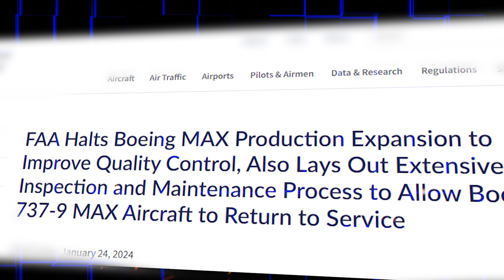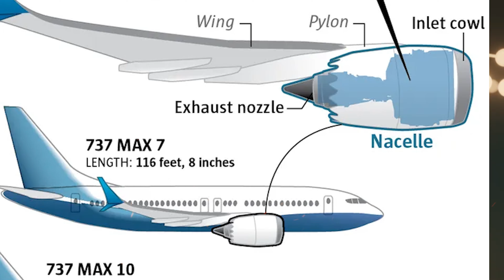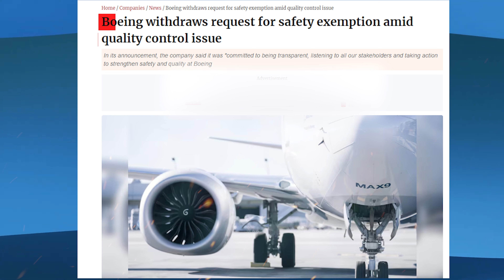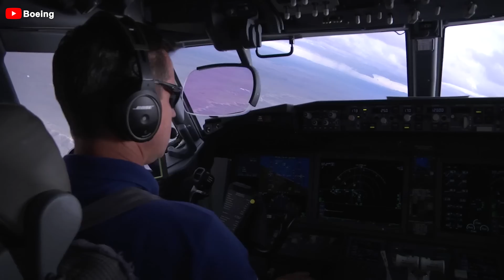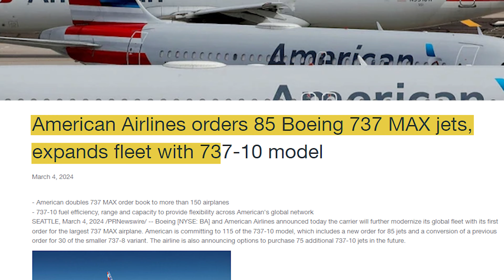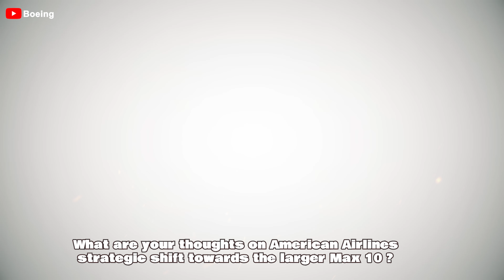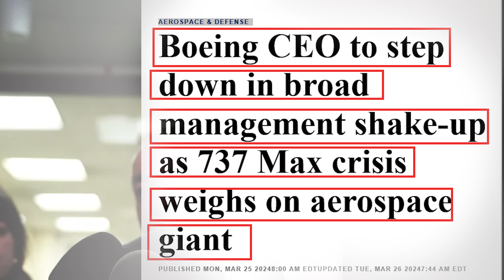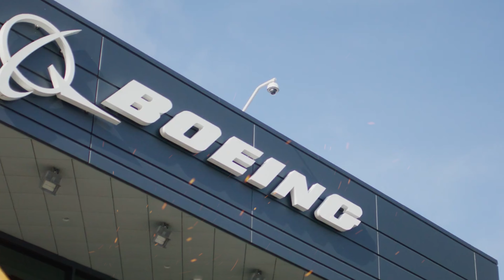Boeing Revealed NEW DESIGN Upgrade for 737MAX Shocked Everyone! Here's Why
Boeing has just ROCKED the aviation world when REVEALED a SUPERIOR NEW DESIGN UPGRADE for the 737 Max! This bold move PROMISES to tackle persistent issues and breathe new life into the 7 3 7 Max series.
So how exactly this new 737 Max design UPGRADED? Why is it such a BUZZ and will this CHANGE the AVIATION INDUSTRY? Let's find out in today's episode!
Boeing 737 Revival Plans
STEPHANIE POPE, who recently took on the role of leading Boeing's commercial airplane division, has provided DETAILED insights into the IMPROVEMENTS made in the production process of the 737 aircraft. These IMPROVEMENTS have notably ACCELERATED the PRODUCTION RATE of this model, which is PIVOTAL for Boeing. She highlighted that ADDRESSING the underlying issues fully is expected to TAKE SEVERAL YEARS, REFLECTING the COMPLEXITY and SCALE of the challenges faced. According to her, this is NOT a minor change but a SIGNIFICANT transformation.
The 737 is the MOST IMPORTANT PASSENGER AIRCRAFT of Boeing, so these enhancements are particularly vital for the company's operations and reputation. Consequently, Boeing has been diligently working to INCREASE PRODUCTION CAPACITY and ADDRESS THE PERSISTENT PROBLEM of reduced output. This effort has been an ongoing priority for a significant period, EMPHASIZING the company's COMMITMENT to resolving these issues.
In January of this year, the FAA implemented an UNPRECEDENTED measure by PROHIBITING Boeing from INCREASING the monthly PRODUCTION RATE of the 737 Max to 38 aircraft until the agency could confirm effective improvements in the quality of the manufacturer's aircraft.
Following the January CRISIS associated with this aircraft incident, Boeing has dedicated substantial effort to LISTENING TO FEEDBACK and DEVISING A COMPREHENSIVE RECOVERY plan. This strategy, which has been publicly outlined, encompasses A RANGE OF MEASURES aimed at improving SAFETY and QUALITY, STABILIZING manufacturing operations, and instituting cultural changes within the organization.
In addition to these steps, Boeing has placed a STRONG EMPHASIS on learning from past mistakes, actively ENGAGING with customers, and REINFORCING its COMMITMENT to addressing the current challenges. This proactive approach underscores Boeing's determination to restore confidence and ensure the long-term success of its commercial airplane division.